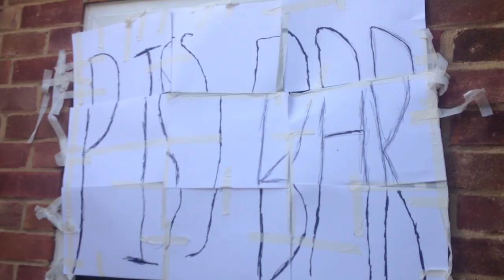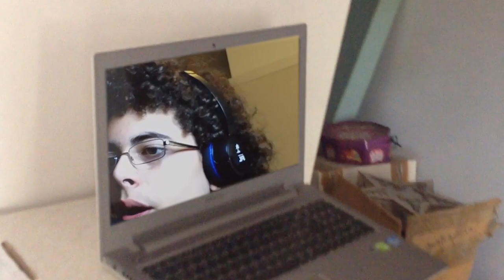MICHAEL GANSTON MEETS PISS-POT! - Sketch Comedy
HEY DUDES, THIS PLAYLIST IS ALL MY VIDEOS WITH ILLUMINATI IN THEM, I AM PIECEING THE PEICES TOGETHER TO REVEAL SOMETHING, DUNNO WHAT YET, BUT ITS PROBERBLEY WORTH WHILE...